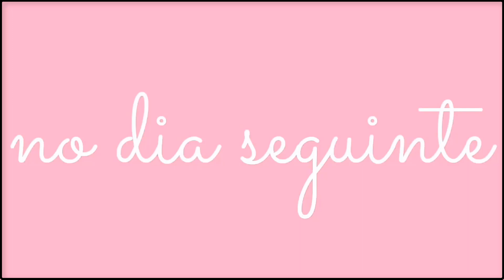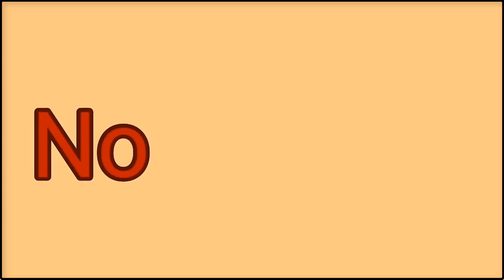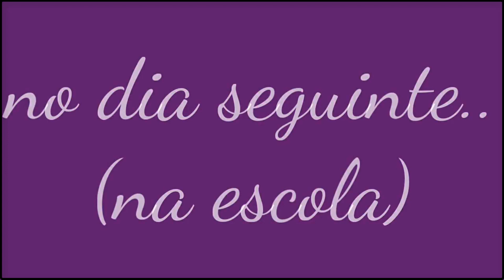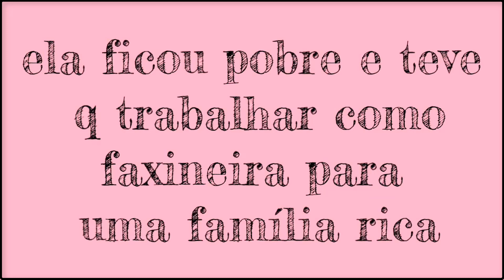Uma Menina Diferente! | Mini Filme [DUBLADO] Gacha Life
Obrigado por acompanhar o canal, Nossos mini filmes são feitos/dublados com muito carinho e esperamos que vocês gostem deles.

GACHATUBERS QUE DUBLAREMOS:

Marcelle Pacienza
Little Eby
Nick Chan
Juba Leal
Keyth Vieira
It'sDudinca
A Smurf
ᴇᴅɪ.ᴛɪx ɴᴀᴏᴍʏ
Eduarda Chan
Bipolariduda
Sad Maay
SariFeri Studios
Dark Poll 2.0
Lunna  Gacha
Sleep Maria gacha
My Gacha TV
AryaWytter
olivia kawai
safira gacha
Pl4y Gacha
MeeKhaylaYT Playz